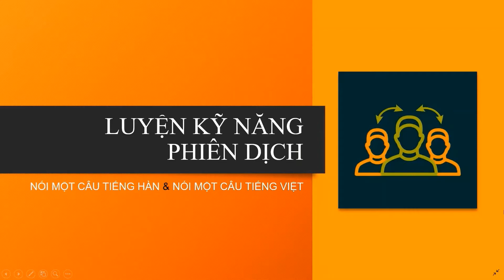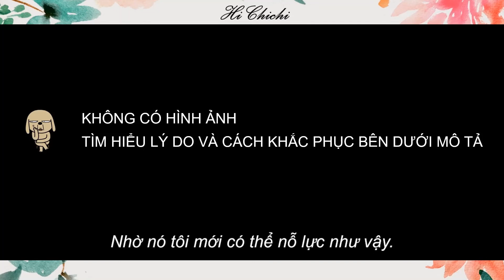Phụ đề tiếng Hàn phim Itaewon Class (Tập 1.43 - 1:06:54 - 1:08:34) - Học tiếng Hàn qua phim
Mình giải thích các lý do tại sao video lại không có hình ảnh nha! Nhưng trước tiên mình chia sẻ với các bạn cách để giao tiếp tiếng Hàn tự nhiên như người Hàn thì chúng ta đơn giản chỉ cần lặp lại CHÍNH XÁC những gì người Hàn nói trên phim Itaewon Class - một bộ phim không có vai diễn viên nói giọng địa phương nên sẽ giúp các bạn 100% nghe và luyện nói giọng Seoul với các từ vựng phù hợp với giao tiếp trong công việc cũng như hàng ngày. Và sau đây là phương pháp học tiếng Hàn qua phim hiệu quả nhất!

1. Cần phải ghi chép lại phụ đề tiếng Hàn, phụ đề tiếng Việt vào sổ trước khi bắt đầu học và để xem lại khi cần thiết.

2. Học tiếng Hàn qua phim thành công là khi xem phim không cần phụ đề tiếng Hàn vẫn nghe được, hiểu được, nói lại được các đoạn phụ đề tiếng Hàn mình đã ghi chép.

- Với các bạn mới học tiếng Hàn, từ vựng chưa có nhiều thì việc học tiếng Hàn qua phim đối với các bạn khá là vất vả. Để tiếp thu bài hiệu quả các bạn nên tập trung học các câu thoại ngắn của diễn viên. Song song đó các bạn phải bổ sung ít nhất 3000 từ vựng tiếng Hàn thông dụng để có thể hiểu được 60% nội dung phim.

- Quan trọng nhất là đối với các câu thoại mà bạn đã ghi chép và học thuộc thì khi xem phim, bạn phải cố gắng nghe được, nói được và viết lại được. Những câu thoại ngắn này thì diễn viên Hàn nói lặp đi lặp lại trong hầu hết các phim Hàn khác nhau.

- Và khi xem phim Hàn phụ đề tiếng Việt, trong quá trình xem, các bạn có đoạn nào thắc mắc không biết diễn viên nói câu tiếng Hàn gì thì có thể vào youtube của mình để xem phụ đề tiếng Hàn (mỗi clip mình đều ghi chú số tập và thời gian đoạn clip tương ứng với thời gian trên phim).

3. Không mất thời gian ngồi tra từ điển từ mới trong các câu thoại của diễn viên, mà hãy học từ vựng từ các nguồn tài liệu chuyên học từ vựng.

4. Không phân tích ngữ pháp vì ngữ pháp trong giao tiếp tiếng Hàn có cả ngữ pháp cao cấp, như vậy rất mất thời gian của bạn. Hãy học ngữ pháp riêng từ sách ngữ pháp.

5. Đơn giản là học thuộc lần lượt từ câu ngắn đến câu dài trong các đoạn hội thoại của diễn viên. Lưu ý ngữ cảnh, khi học thấy câu nào mà các bạn hay gặp ngữ cảnh tương tự mà không biết nói thì học y chang câu đó của diễn viên để nói lại khi giao tiếp.

6. Tự ngồi nói chuyện một mình bằng cách nói lại các câu thoại của diễn viên. Nói một câu tiếng Hàn, nói lại một câu tiếng Việt nghĩa tương ứng để tập phản xạ giao tiếp, thông dịch và giúp ghi nhớ lâu hơn!

Muốn nói được tiếng Hàn thì phải tập nói đúng không nào?

3. Học siêu nhanh nhớ lâu 3000 từ vựng tiếng Hàn sử dụng thường xuyên trong đời sống hàng ngày tại đây

4. Tham gia group Facebook: Luyện nói tiếng Hàn như người Hàn tại đây

5. Phụ đề tiếng Hàn phim Itaewon Class để tập nói các câu thoại trong phim mỗi ngày 10 phút và xem phim Hàn như người Hàn tại đây (cập nhật mỗi ngày đến hết phim)

Sau khi đọc xong hết bài viết tâm huyết của mình thì các bạn cũng phần nào hiểu được là tại sao video không có hình ảnh rồi đúng không hihi. Đây là các lý do chính nè:
1. Giúp bạn tập trung học và chỉ nhìn chữ tiếng Hàn.
2. Khi bạn xem phim Hàn bạn nghe tiếng Hàn, bạn đọc phụ đề tiếng Hàn thì bạn có hiểu hết những gì diễn viên nói không? Nếu bạn hiểu hết thì bạn cần gì xem phim phụ đề tiếng Hàn nữa phải không nào?
3. Clip của mình nhầm mục đích giúp bạn học tiếng Hàn thông qua việc xem phim một cách hiệu quả nhất!

Chúc các bạn sớm nói được tiếng Hàn như người Hàn nha. Cố lên nào!

Kết bạn với mình trên Facebook và theo dõi kênh Youtube Hi Chichi để học tiếng Hàn mỗi ngày với mình nha!
Rất vui được làm quen với các bạn!